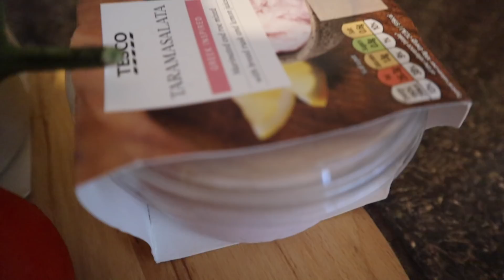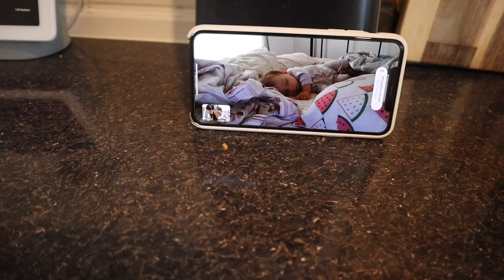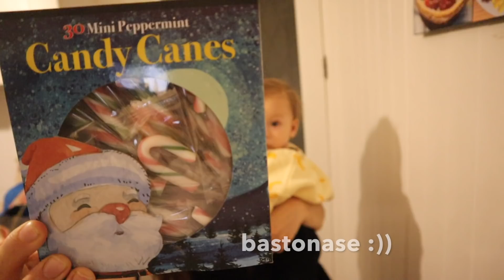Vlog | Ce mancam intr-o zi | Familie de 4 (+insarcinata)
Ma puteti gasi pe:
Video in colaborare cu @Twistshake
BLACK FRIDAY  – DOAR ASTAZI (26/11/2021)🖤
Cod de reducere : 20Priscila (extra reducere pe langa reducerile de 50-70%,valabil doar astazi)
Livreaza in toata lumea :)